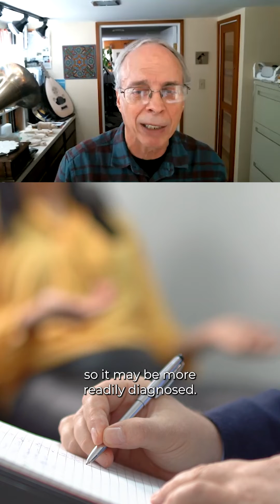Largest Cannabinoid Hyperemesis Syndrome (CHS) Study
NEW CannMed Coffee Talk, we discuss Unraveling Cannabinoid Hyperemesis Syndrome!

Dr. Ethan Russo is a board-certified neurologist, psychopharmacologist, and Founder/CEO of CReDO Science LLC. He is an internationally recognized authority on cannabis medicine. He has authored/edited seven books and has published more than 60 peer-reviewed articles. He also holds director/advisor positions with several cannabis therapeutics companies, and he was instrumental in developing Sativex® for pain and MS, and Epidiolex® for intractable epilepsy while at GW Pharmaceuticals.

At CannMed 24, Ethan will present “Cannabinoid Hyperemesis Syndrome (CHS): Unraveling the Gordian Knot”.
Our conversation covers:

⦿ What is CHS and who does it affect
⦿ Why cases of CHS appear to be on the rise
⦿ Possible genetic markers that could indicate CHS susceptibility
⦿ Steps cannabis users can take to prevent developing CHS
⦿ Why some people in the cannabis community don’t believe CHS is a real thing
⦿ And more!